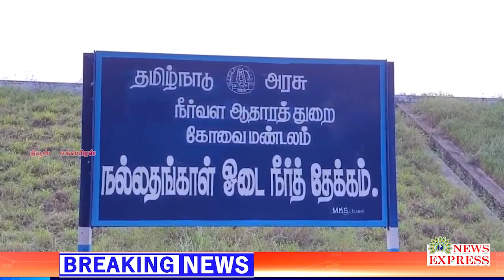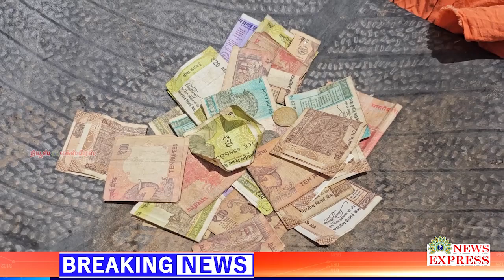பிச்சை எடுத்து அரசு அதிகாரிகளுக்கு லஞ்சம் கொடுத்து விவசாயிகள் காத்திருப்பு போராட்டம்